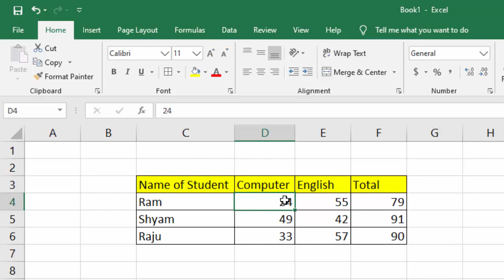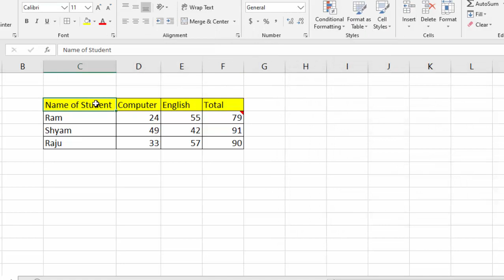How to insert comment with short cut key in Microsoft Excel@COMPUTEREXCELSOLUTION